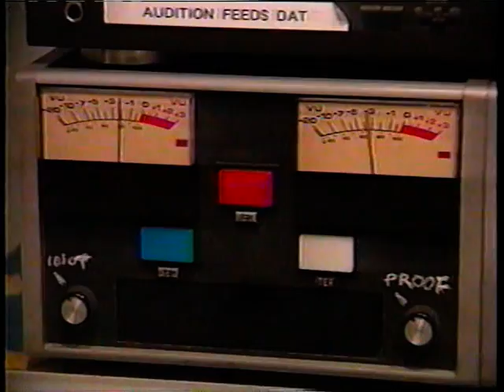Kurt Cobain suicide report on Fox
From the show Front Page (1994).